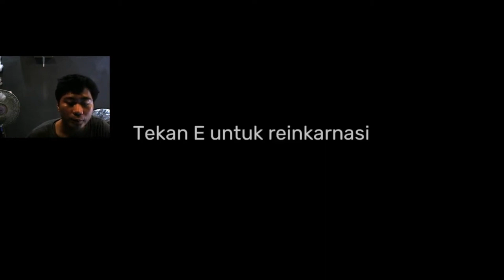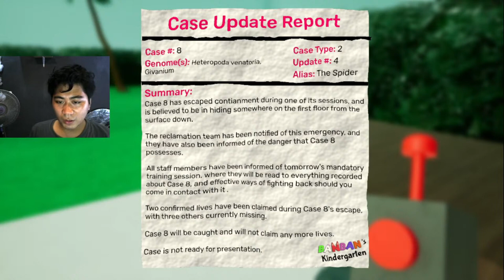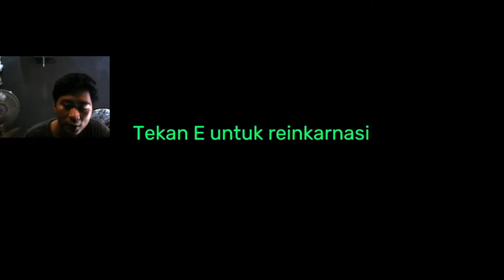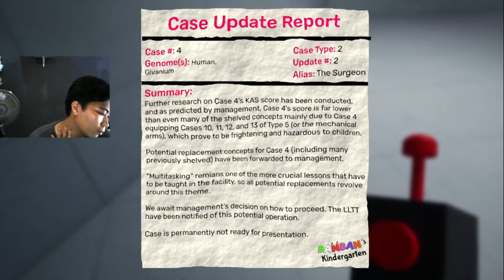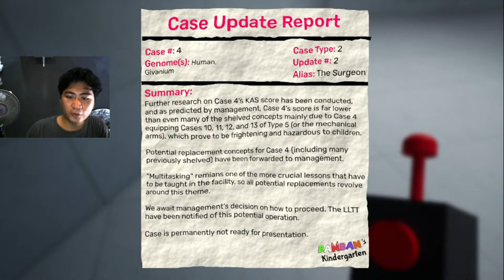aku dan jester dikepung anak anak sir dadadoo di garten of banban 6 part 2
halo barudak terimakasih sudah klik,nonton,like dan coment video ini. karena sekecil apapun interaksi kalian dengan channel ini, itu sangat membantu gua untuk terus mengembangkan channel ini.
kali ini gua bermain game horor berjudul garten of banban 6

hastag

push up = 75coin
sit up = 75coin

mau tanya tanya seputar gua silahkan ketik ini di coment
 !agama
!mainsama
!pacar
!saweria
!spek
!umur
!telatgabang
!liivesampejam
!imajincoin